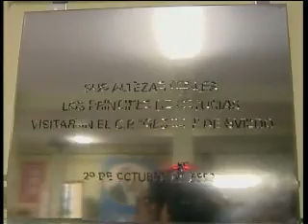HISTORIA PREMIOS PRÍNCIPE DE ASTURIAS 22/10/2015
Un repaso a la historia de los Premios Príncipe de Asturias desde sus orígenes con esta denominación. Un compediendo de imágenes de los galardonados, con sus mejores discursos. Un vistazo a las palabras del entonces Príncipe de Asturias. Además de un recorrido por los pueblos ejemplares, los escenarios de estos galardones y el papel de la actual Reina, la asturiana Doña Letizia Ortiz. El programa termina con un debate sobre la historia, el protocolo, la comunicación, la parcela cultural y las perspectivas de futuro de los Premios Princesa de Asturias.